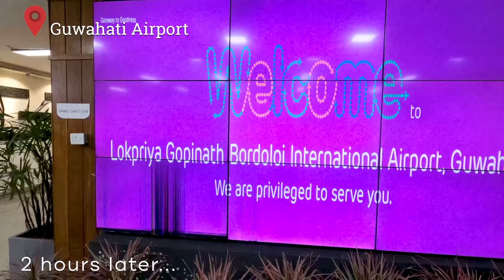26-hour wait - Is this the worst airline?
26-hour wait - Up there with the worst airline